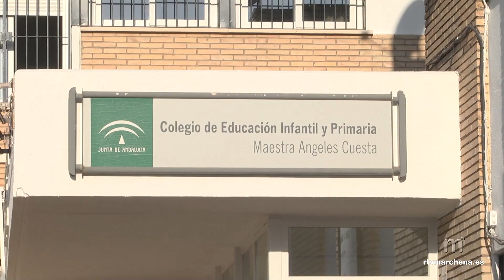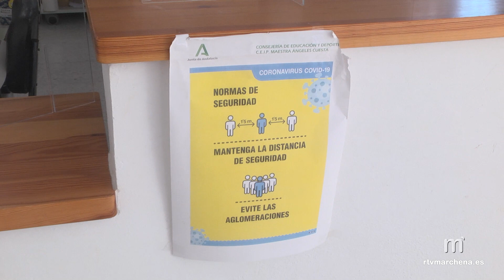Desde el CEIP Ángeles Cuesta se recibe el día de hoy con “alegría y agradecimiento”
(PUBLICA RTVMARCHENA)

Este jueves comienzan su primer día de curso los alumnos de 6 y 5 de primaria de Marchena. Antes de su llegada nos hemos acercado al CEIP Maestra Ángeles Cuesta para conocer cómo se han organizado y cómo han vivido todos estos meses de incertidumbre.

Desde su dirección se asegura que el día de hoy se recibe con mucha alegría, y se agradece la labor del Ayuntamiento, claustro, personal no docente, AMPA, así como a las familias, y a los delegados de clase.

Este curso tan incierto traerá consigo una manera muy distinta de entender la escuela. Ahora ya no será un centro abierto como hasta el momento, y no habrá participación de las familias de manera presencial al tener prohibido el acceso al centro. “Tendremos que reinventarnos”, se añade desde Ángeles Cuesta que también destaca como principal novedad que los menores no podrán relacionarse con otros cursos ni realizar, en consecuencia, actividades conjuntas.

El CEIP Ángeles Cuesta espera iniciar el servicio de comedor y aula matinal el día 16, según lo previsto. Para la próxima semana se celebrará una reunión informativa con sus usuarios.

TODA LA INFORMACIÓN Y DECLARACIONES EN EL VIDEO DE LA NOTICA